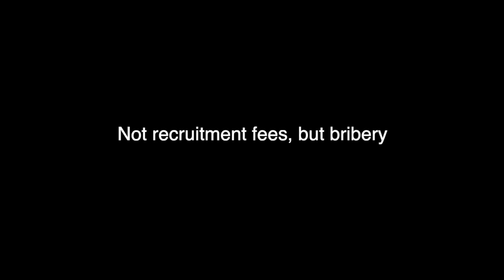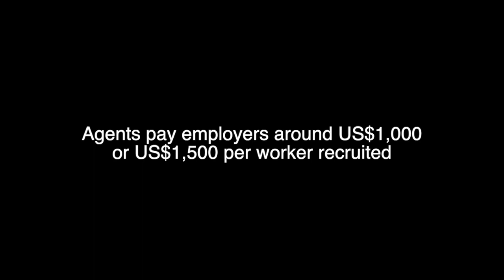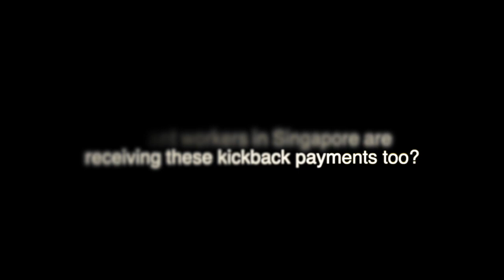Hunger Games for real - soundbite 4 - Ray Jureidini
Prof Ray Jureidini dissects what happens to the huge amounts of money that migrant workers pay to get jobs in destination countries. Is 'recruitment fee' the right term for such payments? He doesn't think so. This extract was taken from the webinar Hunger Games for real: The Bangladeshi worker abroad, organised by Transient Workers Count Too (TWC2) on 3 June 2021.